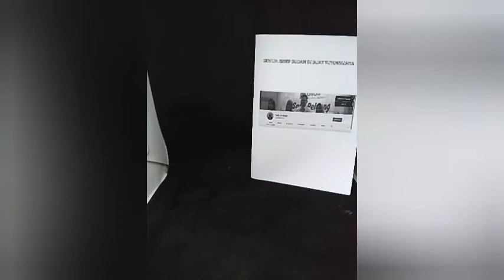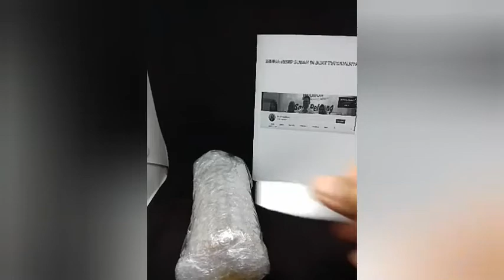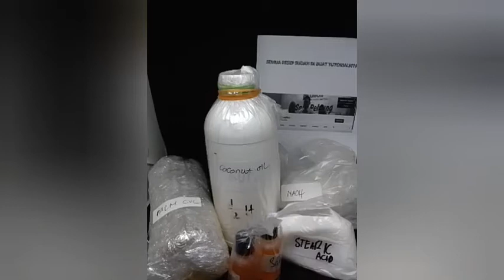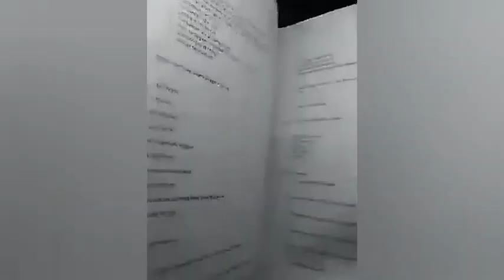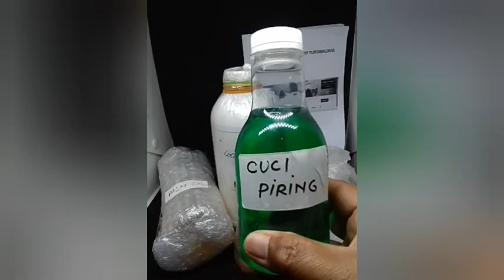bahan apa saja yang dipakai untuk membuat sabun mandi batang di rumah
untuk teman-teman yang mau konsultasi masalah sabun atau bahan kimia dalam membuat sabun, bisa WA saya di 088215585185